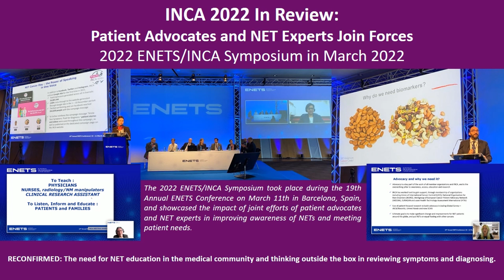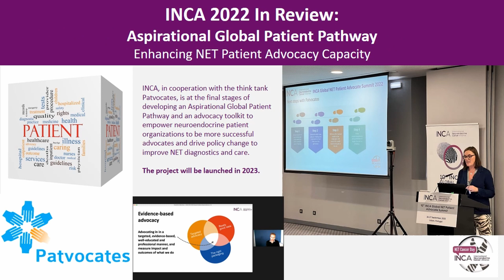INCA's 2022 In Review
INCA's achievements in 2022 at a glance.